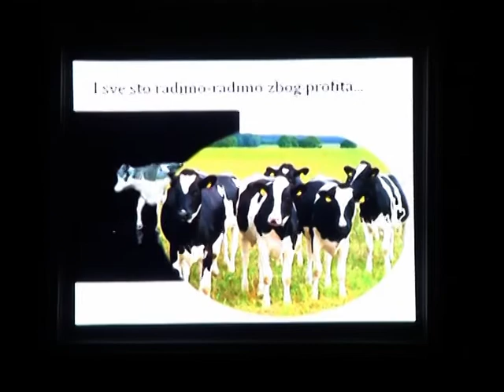Predavanje u Udruženju odgajivača goveda